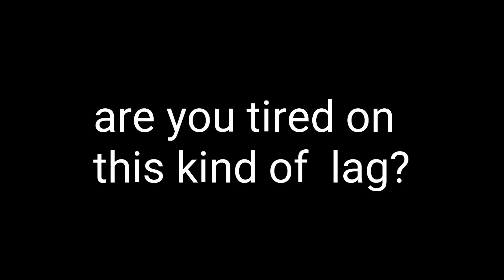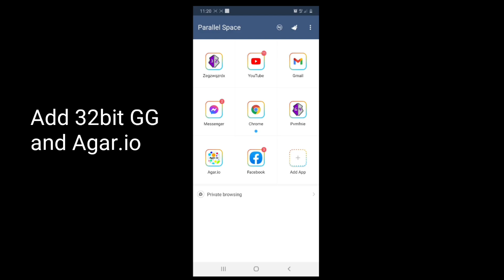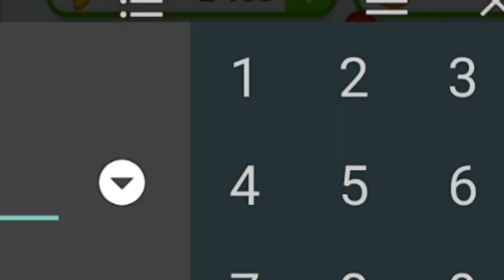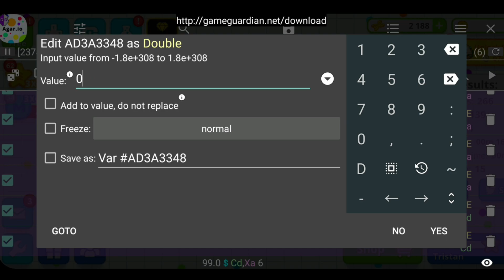How to fix lag on agar.io mobile/ Get iOS smoothness on Agar.io Mobile *NO ROOT*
how to fix agar.io mobile lag
lag on agar.io mobile fix
laggy agar.io mobile
fix android lag on agar.io
agar.io lag
how to get ios smoothness on android
android agar.io ios effects
fish laggy agar.io on android
easy fix for lag on agar.io mobile
how to fix stutter on agar.io mobile
agar.io mobile android stutter issue
agar.io mobile delay fix